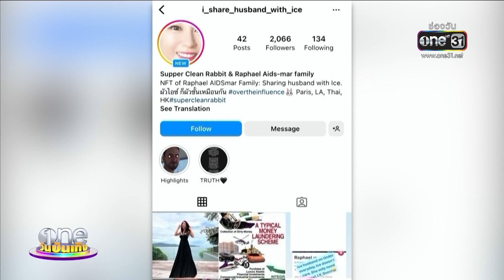“วุ้นเส้น” เชื่อ “ไอซ์” แข็งแกร่งฝ่ามรสุมข่าว | ข่าววันบันเทิง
ลอยตัวเหนือดรามาแบบสวยๆ ไอซ์อภิษฎา เครือคงคา โชว์ชีวิตสุดแฮปปี้ระหว่างเที่ยวต่างประเทศ ด้าน วุ้นเส้นวิริฒิพา ภักดีประสงค์ เชื่อเพื่อนคนนี้สตรองพอที่จะฝ่ามรสุมข่าวฉาว